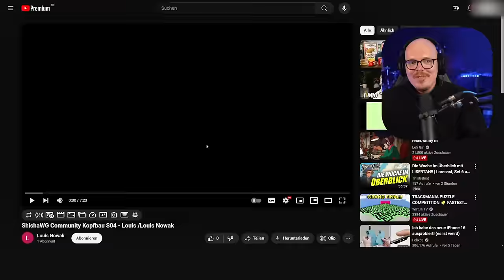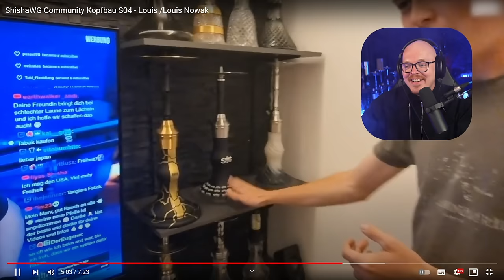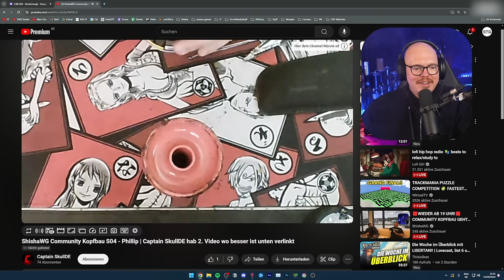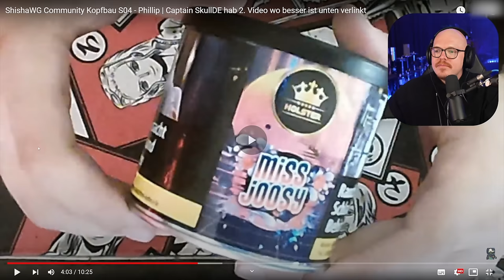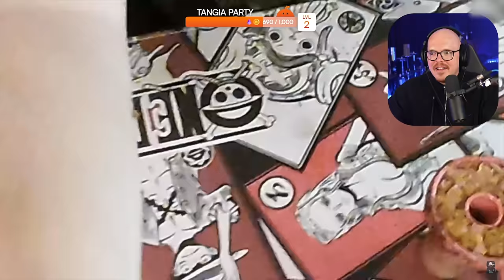Es geht wieder los! Ich reagiere auf EURE VIDEOS! Community Kopfbau S04E01!